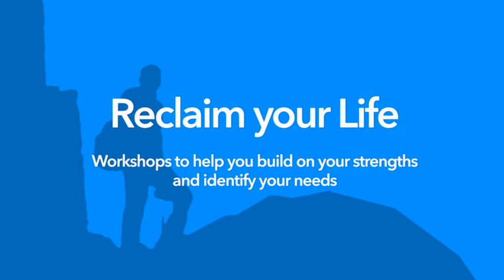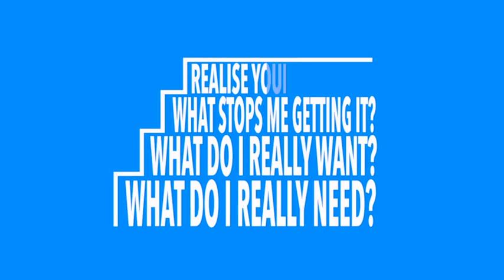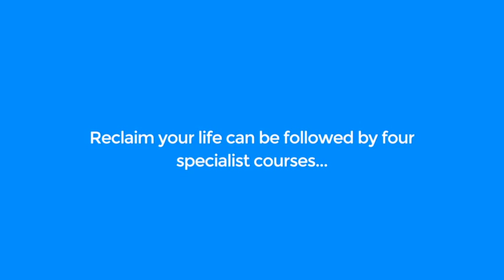Anglicare Reclaim Your Life courses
Participants describe their experiences and how the course has changed their lives.